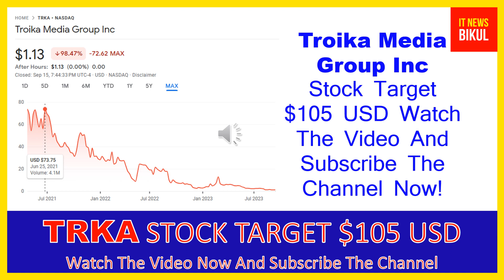TRKA Stock - Troika Media Group Inc Stock Breaking News Today | TRKA Stock Price Prediction